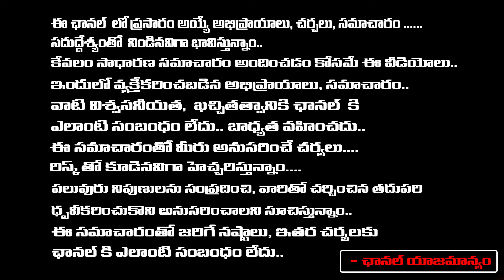జులైలో 12 రాశుల వారికి మాములుగా లేదు.. జాగ్రత్తలు పాటించాల్సిందే..? | Muralidar | Red Tv Bhakthi